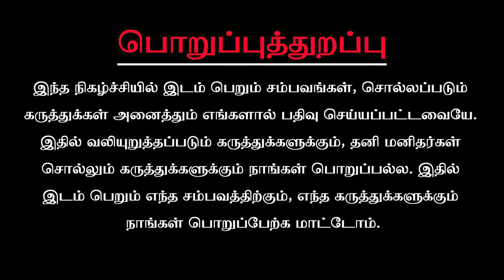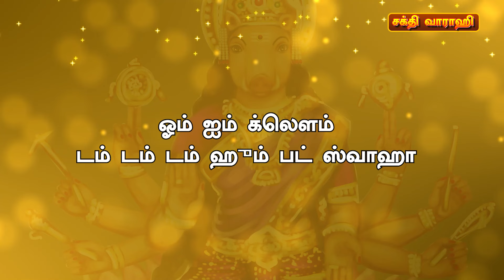எதிரிகளை அகற்றும் அன்னை வராஹி மந்திரம்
இன்று அனைவருக்கும் சத்ருக்கள் இருக்கிறார்கள். அனைவருக்கும் ஒவ்வொரு விதமான பிரச்சினைகள் உள்ளன. பிறரின் செயலால் ஒவ்வொருவரும் பாதிக்கப்படுகிறோம். எனவே எப்படி நாம் இதில் இருந்து நம்மை காத்துக் கொள்வது என்ற கேள்வி அனைவருக்கும் எழுகிறது. வாராஹி அம்மனை எப்படி வழிபட்டால் இந்த துயர் நீங்கும்? சத்ருக்கள் நீங்க, பிரச்சினைகள் நீங்க எளிய வழி இருக்கிறதா என்று பலரும் கேட்கிறார்கள். இவை அனைத்திற்கும் அருமருந்தாக ஒரு எளிய மந்திரம் உள்ளது. அந்த மந்திரம்
“ஓம் ஐம் க்லௌம் டம் டம் டம் ஹூம் பட் ஸ்வாஹா”
இந்த மந்திரத்தை அதிகாலை பிரம்ம முகூர்த்த வேளையில் அல்லது மாலை ஆறு மணிக்கு மேல் பத்து மணிக்குள் ஜெபிக்க வேண்டும். அவ்வாறு ஜெபிக்கும் போது சிகப்பு பூக்களால் அர்ச்சனை செய்ய வேண்டும். இந்த மந்திரத்தை ஒரு மண்டலம் வரை (நாற்பத்தி எட்டு நாட்கள் )தினமும் 108 முறை கூறி அம்பாளை வணங்கி வருவதன் மூலம் உங்கள் எதிரிகள் விலகுவார்கள். பிரச்சனைகள் யாவும் தீரும்.